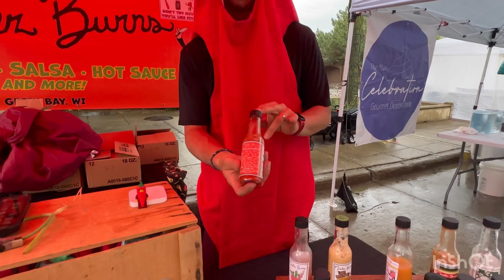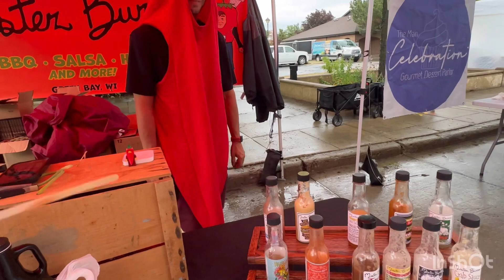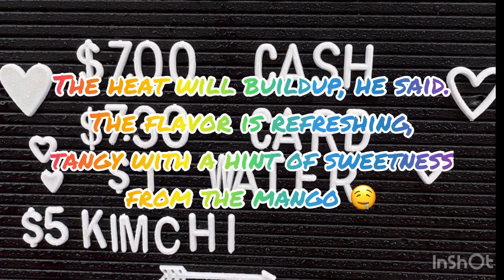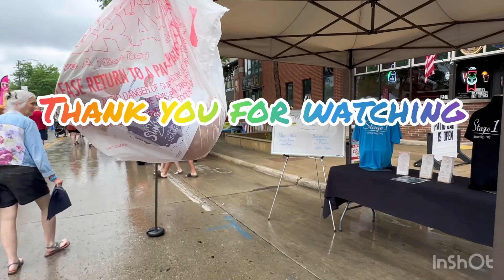First time at the Green Bay, Wisconsin Farmer’s Market on Broadway on Wednesday